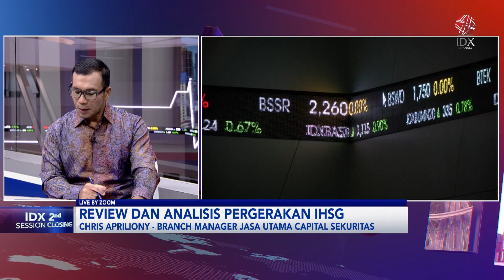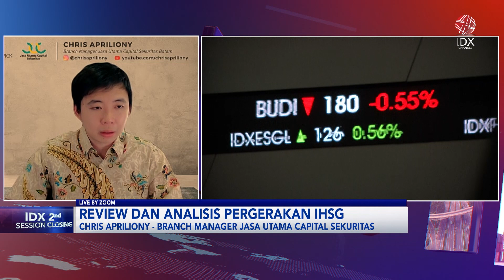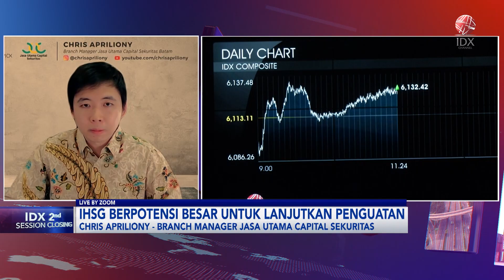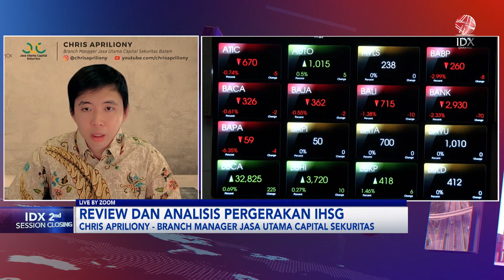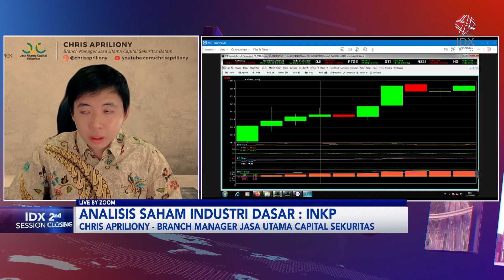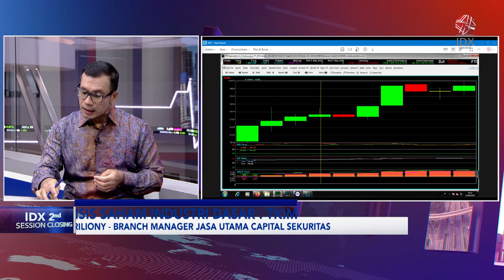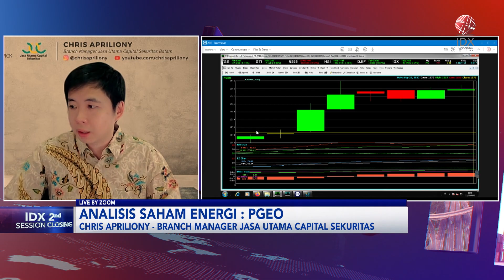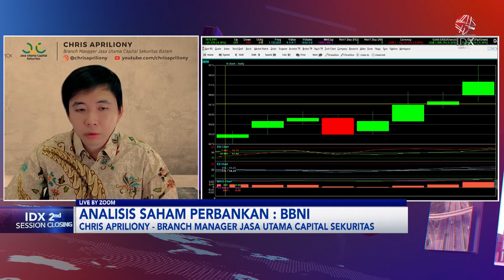Happy Weekend, IHSG Melambung Kembali ke 7.000 | IDX CHANNEL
Indeks Harga Saham Gabungan (IHSG) di sesi I Jumat (22/9/2023), berhasil menembus level psikologis 7.000 ke posisi 7.028 atau menguat 0,53%.  Sektor barang baku menjadi pendukung utama penguatan IHSG dengan naik 1,29%. Saham-saham barang baku PT Indah Kiat Pulp and Paper Tbk (INKP) melesat 5,95%, dan saham PT Bumi Resources Minerals Tbk (BRMS) naik 3,84%. Sementara dorongan juga datang dari saham PT Bank Negara Indonesia (Persero) Tbk. naik 2,86 persen ke harga Rp9.875 di tengah tahapan stock pslit yang dilakukan.